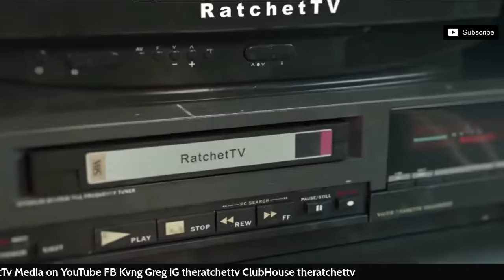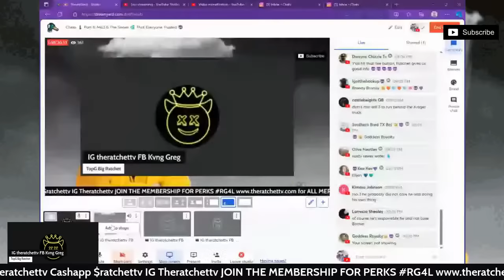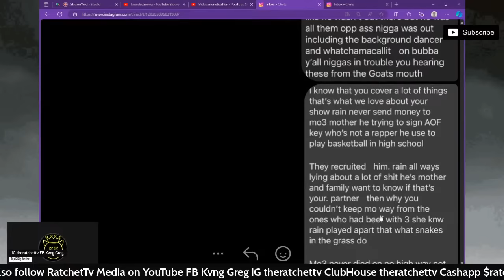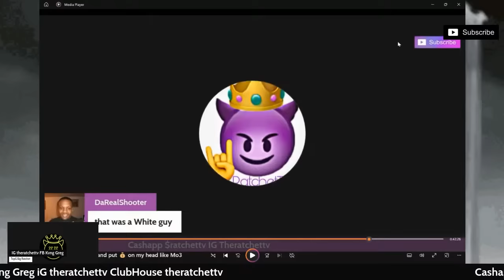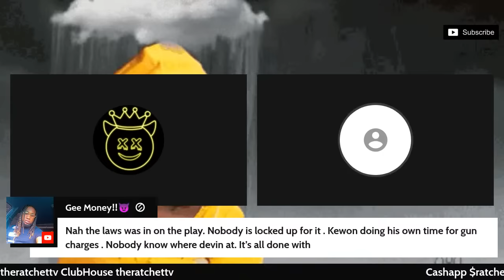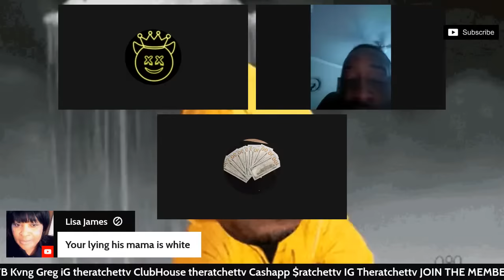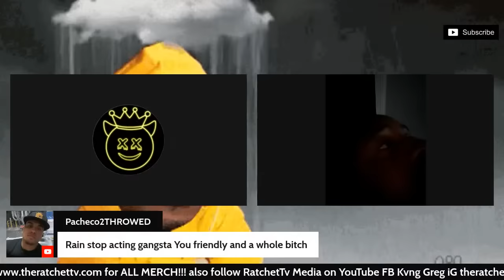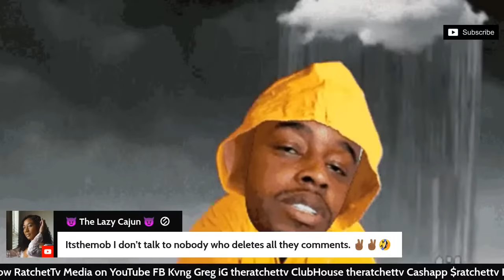Chess ♟️ Part 8: Mo3 & The Snake 🐍 That Everyone Trusted 😈